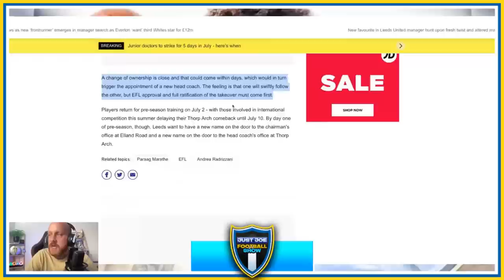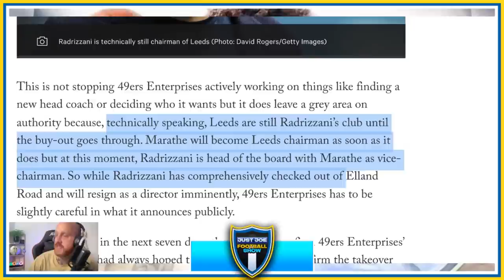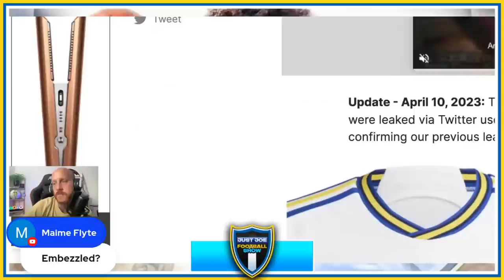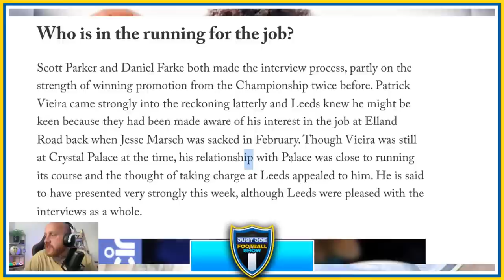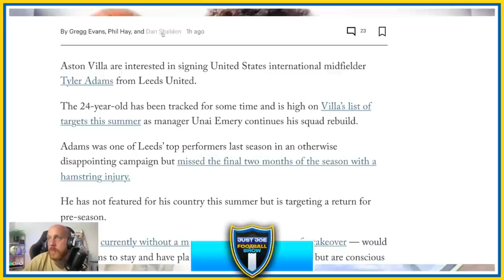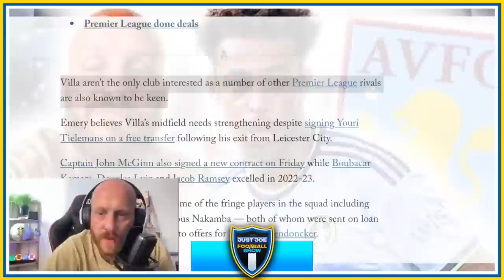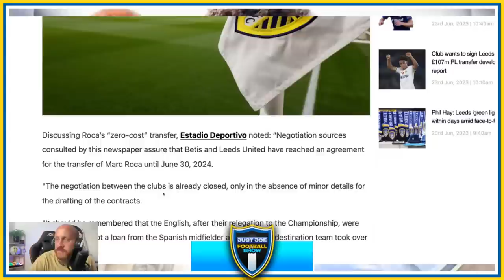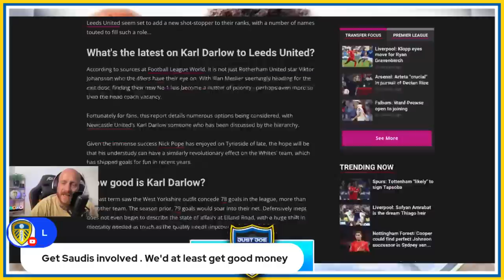Still NO SIGN from our manager‼️ Tyler Adams is a WANTED MAN‼️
All the latest leeds united and premier league news.

I'm in a Super 6 League. Think you can beat me? and join my league
Code: R544NJ